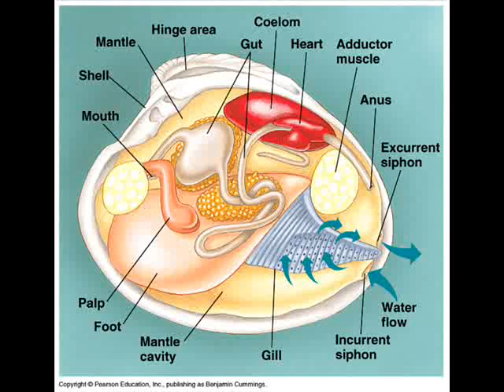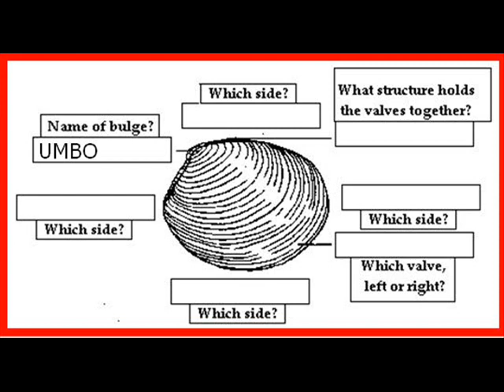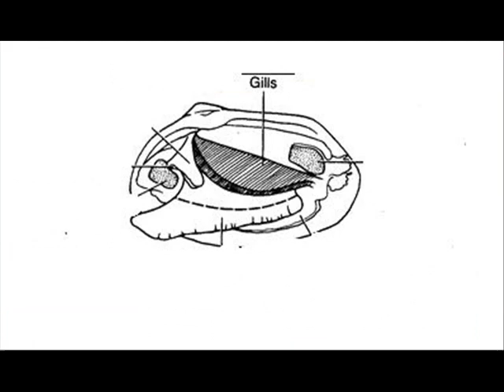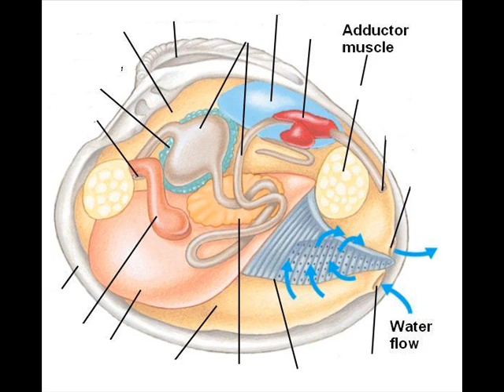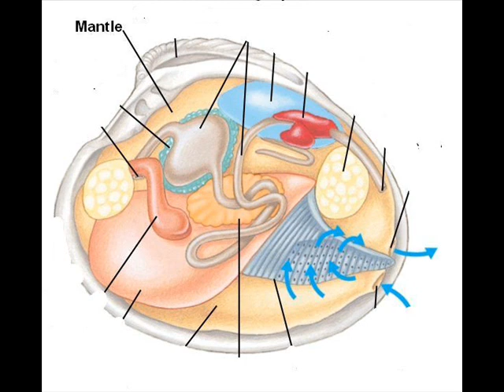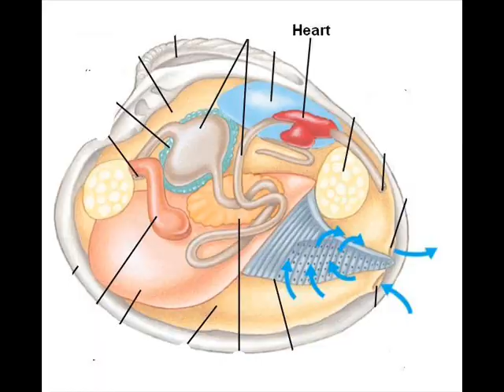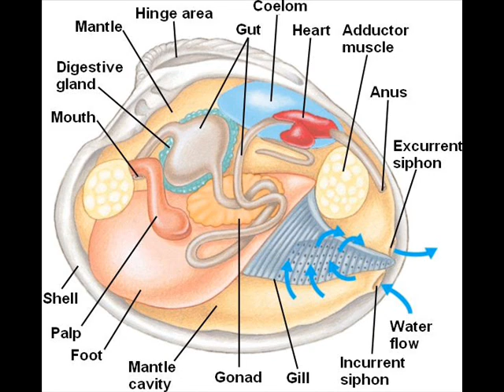mussel clams fixed 3.wmv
mussel anatomy